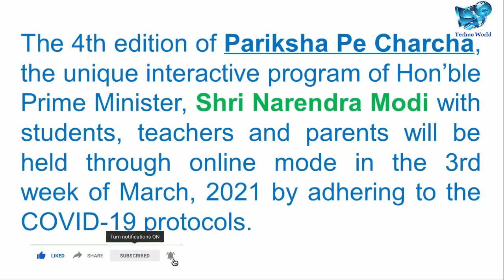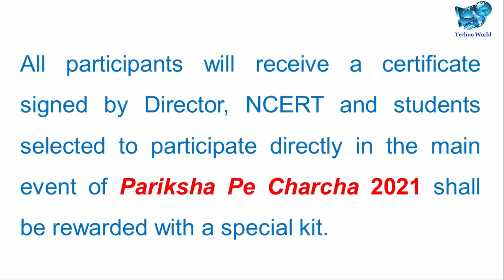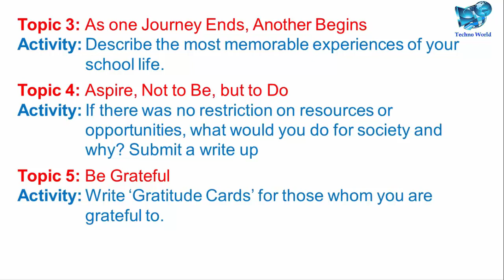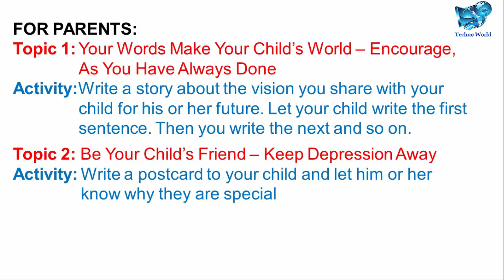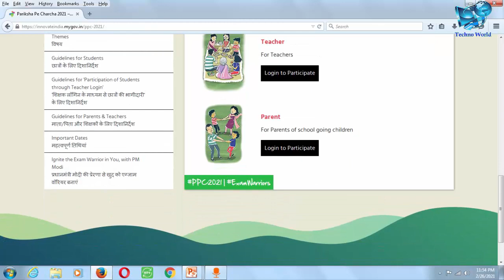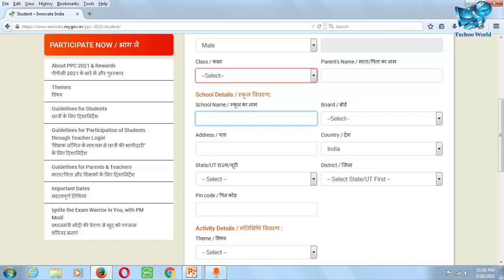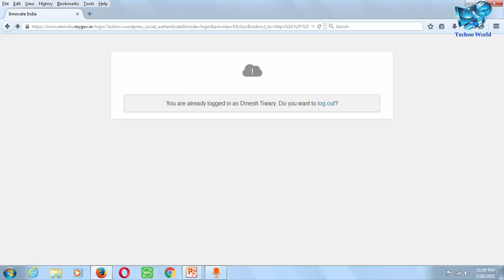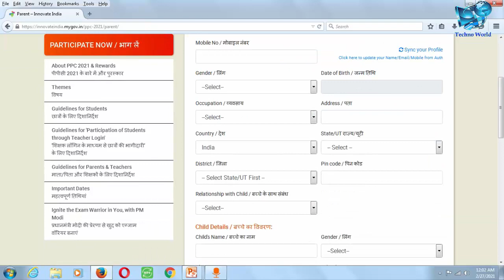How to Participate in Pariksha Pe Charcha 2021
This video is helpful for all Students, Teachers and Parents. It describes whole process of registering, login and participating in "Pariksha Pe Charcha 2021".

Link to open website is : -